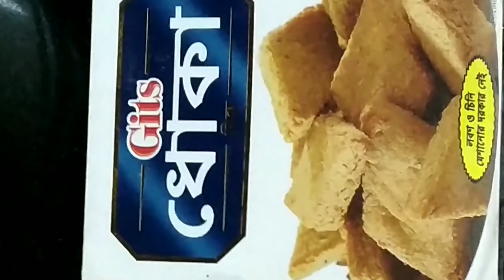VLOG || aaj ka din || late upload